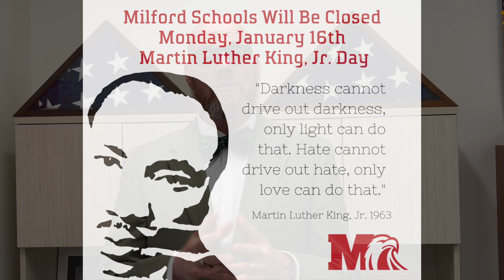Milford Super60 Jan 13 2023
Join Milford Superintendent John Spieser for the latest update. All the news you need in about 60 seconds!